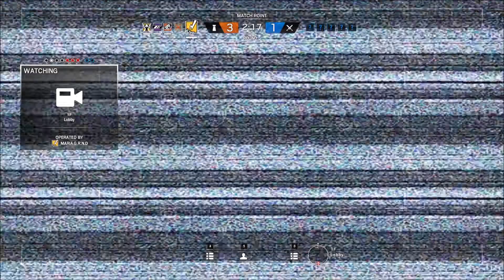Outskill Caveira - Rainbow Six Siege Highlight #34